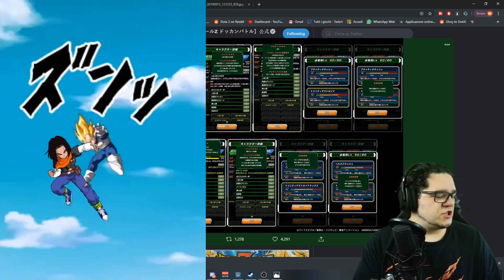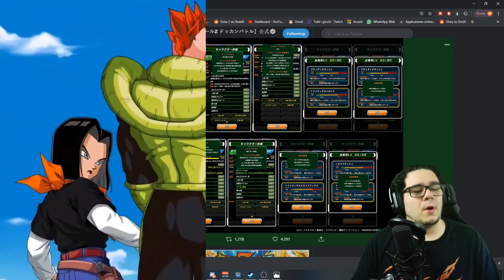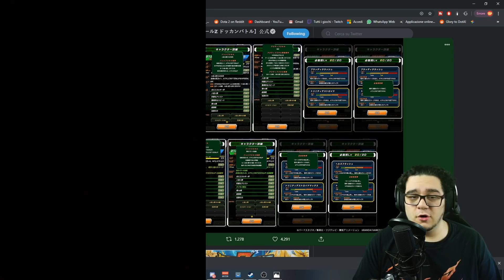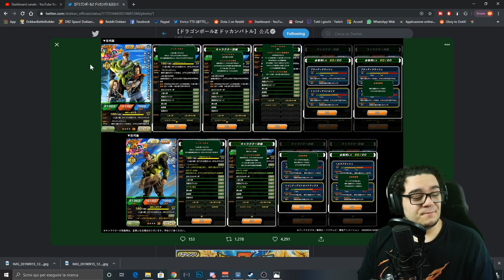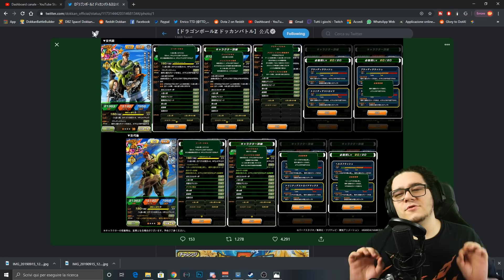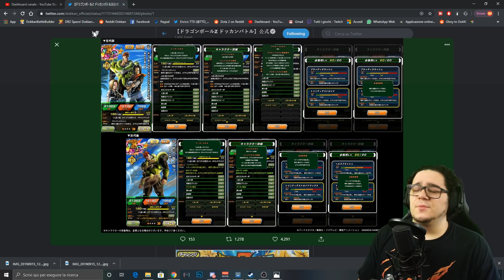GOHAN CAMMINAAA! Androidi 17/18 e 16 LR! Dragon Ball Z Dokkan Battle ITA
Oggi siamo SU DragonBallZ DokkanBattle e andiamo a parlare assieme delle nuove LR ANDROID 17, 18 e 16 EXTREME PHY e la nuova animazione di GOHAN LR INT!

► SE VUOI DIVENTARE SPONSOR AL CANALE clicca il bottone verde '' Sponsorizza'' a QUESTO

► Uscita Video:

• Tutti i giorni alle 14:00 e alle 19:00